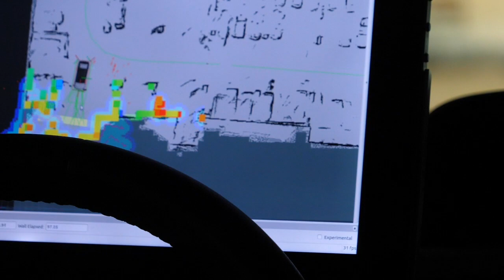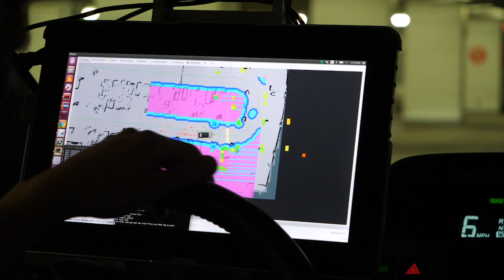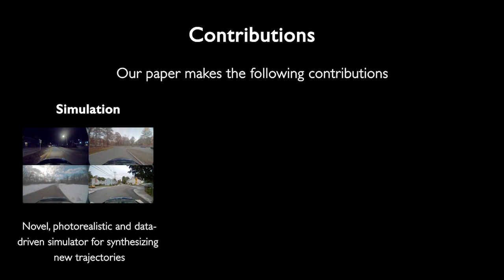Making Autonomous Driving a Reality with Igor Gilitschenski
CSAIL's Igor Gilitschenski discusses the opportunities and challenges with developing autonomous driving technologies.